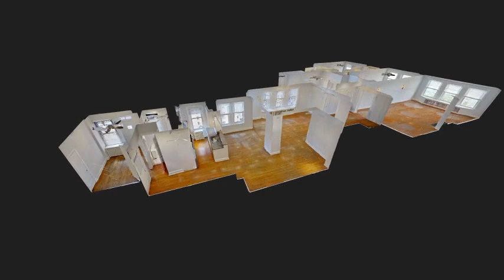3240 North Lake Shore Drive, 11B, Chicago, IL, 60657 - Matterport intro video by iUSEphotography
3240 North Lake Shore Drive, 11B, Chicago, IL, 60657 - Matterport intro video by iUSEphotography